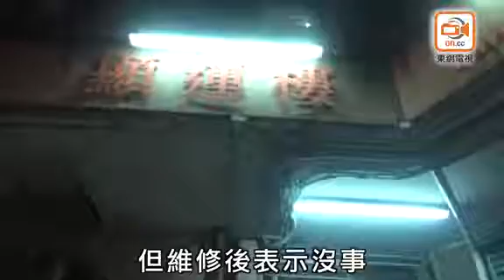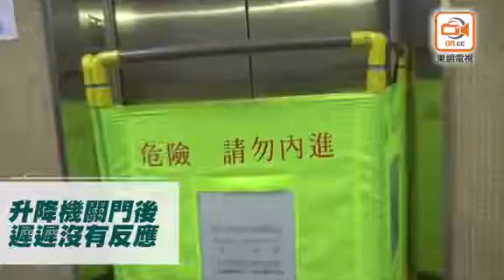顯徑邨升降機門劇震兼露罅 嚇煞歸家女住客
沙田發生升降機嚇人事件。今晨零時許，東網讀者陳小姐返回顯徑邨顯運樓地下大堂，準備搭乘L11號升降機返家。其時另有一名年約50歲男住客與她同𨋢，擬返回20樓及35樓住所，詎料當𨋢門剛關上，升降機明顯震動一下，繼而徐徐上升；陳當時發覺𨋢門呈現一條罅隙，赫見該情景已覺不尋常，當升降機上升至17樓時，陳更感到𨋢門「坐一坐」似急墜感覺，並繼續上升。其後升降機上升至20樓，𨋢門打開，該男住客抵埗，他為陳的安全起見，勸她一同出𨋢，並建議其改搭另一電梯。陳驚魂甫定後，本想改乘20樓L10號升降機盡快回家，惟她想起平日L10號升降機亦有出現類似震動情況，故她轉而步往另一樓層搭乘其他升降機返家。

據陳透露，顯運樓有6部升降機，分成3組供給住客使用，每兩部一組，每個樓層有兩部，其中L12號升降機正進行更換零件暫停使用。陳表示於一個多星期前亦曾遇上類似情況，當日早上上班時間乘搭升降機落樓，不料𨋢門關上後遲遲未有反應，陳多番按掣𨋢門才再打開，她感到相當害怕，隨即「奪門而出」，前往其他樓層轉搭另一部升降機。

陳又稱，顯徑邨的升降機也頻頻維修，她留意到顯運樓6部升降機經常會「壞」，更試過6部輪流維修，亦不覺有明顯改善；她坦言自從聽聞近日發生的嚴重升降機事故後，每次自己乘搭升降機時都會提高警覺，並會緊握升降機內扶手，惟因為居住較高樓層，出入搭乘升搭機在所難免，當遇上升降機出現異常情況時頓覺膽戰心驚，只能夠盡量小心。

據了解，顯運樓的升降機由東哲電梯工程有限公司負責保養維修，據機電署的註冊升降機承辦商表現評級，東哲2017年4月至2018年3月的表現為「安全方面沒有發現問題和服務質素表現獲90至99分」。事實上，東網早於2015年8月，就顯徑邨的升降機問題作出報導，不少住客反映邨內多部升降機「輪住壞」，每次維修時間頗長，令住客感到極不方便。

街坊曾太透露，大廈升降機「成日震，成日壞」，有時到達樓層後，開門時會出現「高低級」的情況，一時不為意有機會跘到，故障多多，基本上每部𨋢「輪住壞」，曾太與鄰居亦經常投訴及談論，「成日講，點解又冇𨋢搭！」而女兒曾小姐亦對大廈的升降機頗有微言，「容易壞，次次維修都搞成個月」，乘搭時又經常出現震盪，鑑於近日曾發生升降機奪命事件，曾氏母女坦言：「好驚呀，最好換咗佢啦！」

另一名居於中層女街坊指出，大廈的升降機「成日都好嘈，好似機件勞損咁嘅聲」，而且移動時「係咁震，好似個籠咁」，乘搭時「都好驚，但都冇得避免，唯有自己小心啲啦。」

機電署發言人回應指，在收到傳媒查詢後，已派員到現場了解，未見出現大問題，將會發信予負責人，敦促盡快改善相關問題。據了解，機電署以往屢收到有關顯徑邨升降機的投訴，惟由於該邨升降機已運作約30年，有微小問題在所難免，例如「𨋢門閂唔埋」、輕微震盪等，不過大型保護裝置如制動系統、鋼纜等均未有出現問題。據悉顯徑邨的業主立案法團正商討更換升降機，相信問題將得以改善。

顯徑邨管業處回應事指，該公司正在了解事件及翻查有關的紀錄資料，而機電署亦正詳細檢查所述升降機。